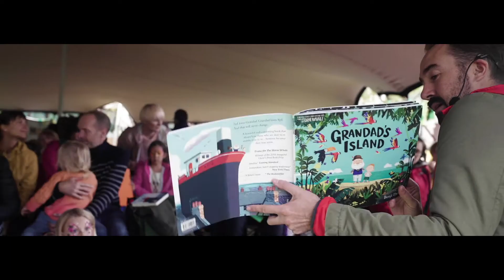THAT'S A WRAP | London Borough of Culture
With over 60 films in the bag for Hull UK City of Culture, it’d be fair to say we grew a real knack for that sort of stuff. So when Waltham Forest had their shot at being the first Borough of Culture 2019, they knew whose door to knock on.

From the initial launch film, right through to the grand finale, we worked around the clock to cover everything from music festivals to art commissions (and so much more). Throughout the year, we dished out a series of explosive films that sparked excitement, inspired enthusiasm and bred pride.

And when the time came to hand back their title, there was only one way to finish it — with a bang.